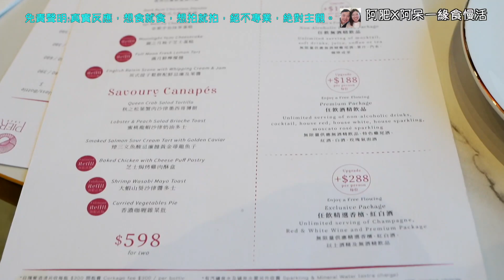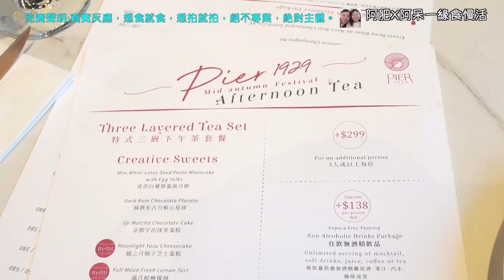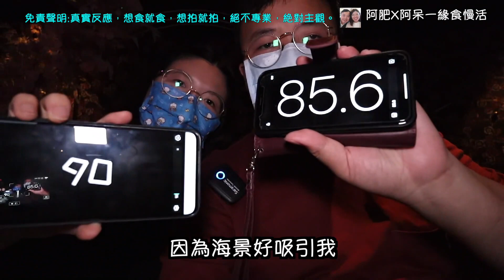三層tea set放題食到飽？CP值高？有海景？|香港美食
簡介：今集來到灣仔碼頭，唔係撘船，居然係邊看海景，邊食下午茶，只要揀啱時段，夜景都可以欣賞，想知CP值如何？去片！

Pier 1929 (灣仔)
灣仔灣仔碼頭2樓

我們是阿肥x阿呆，受美食的邪惡吸引，踏上宣揚邪惡美食文化的道路。

頻道簡介:
主要以分享美食、旅遊、開箱為主，目前只有一個恆常系列